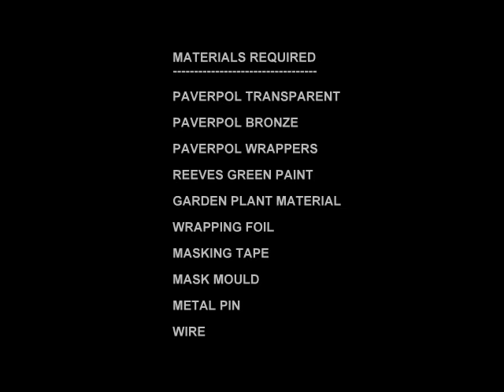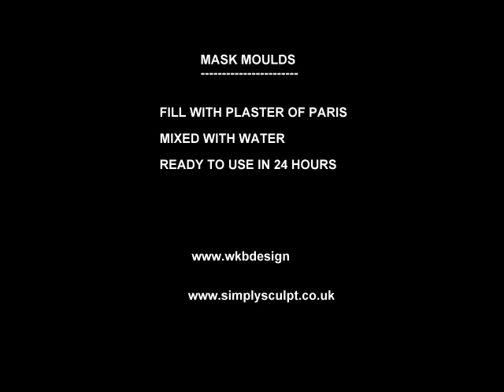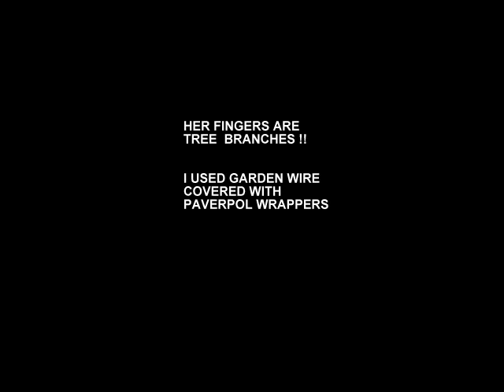EARTH GODDESS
Shirley shows how she created ` Earth Goddess `Step by Step  and the Paverpol products she used